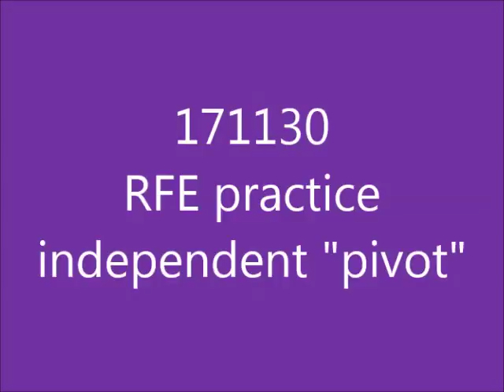171130C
RFE practice, "Pivot" video